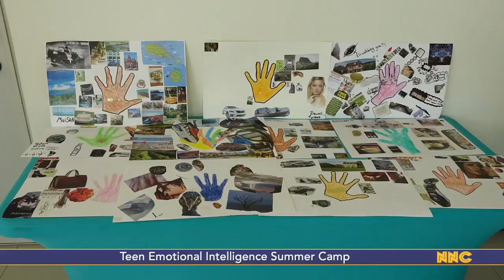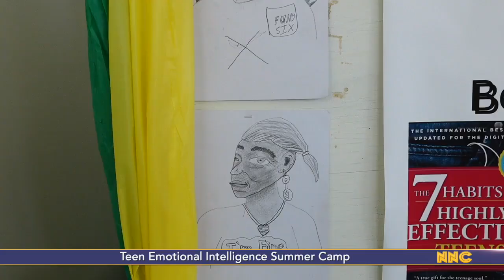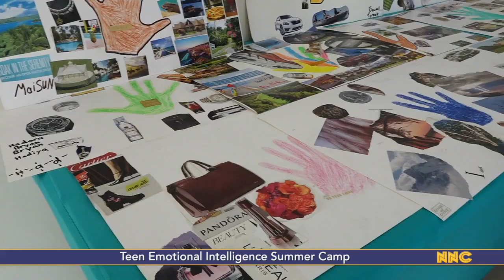NNC Local August 16, 2023.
Persons with disabilities in Nevis benefit from first-of-its-kind summer camp
27 participate in Teen Emotional Intelligence Summer Camp